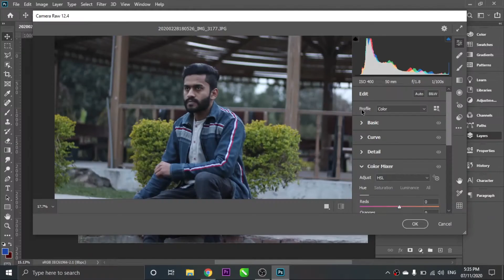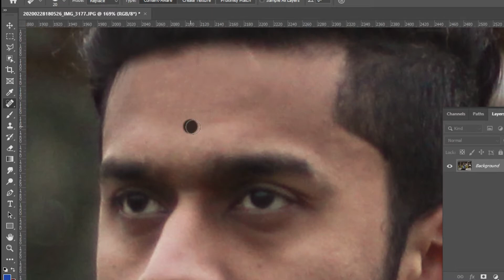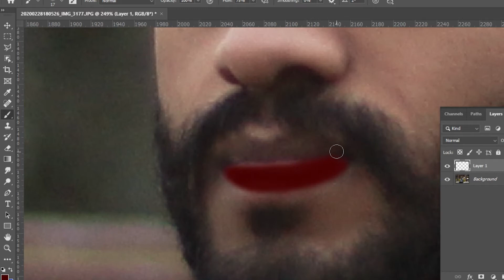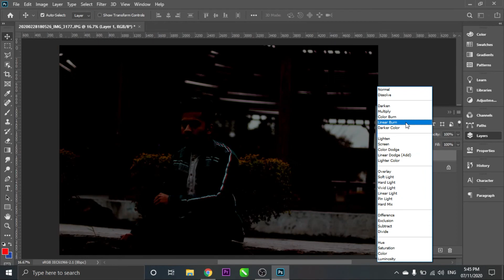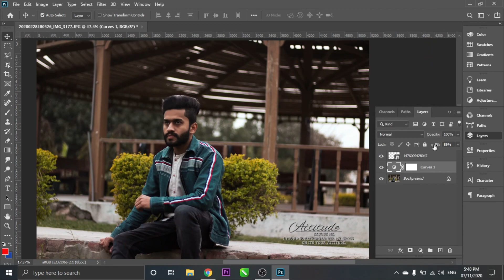Photoshop Photo Editing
hi! in this video i will turn normal camera photo into amazing look, i will color grade my image remove belmishes acne and i will set my hairs etc, watch this speed art and tell me your opinion